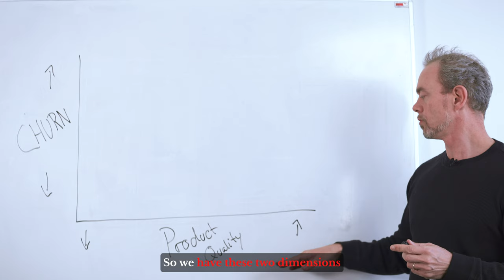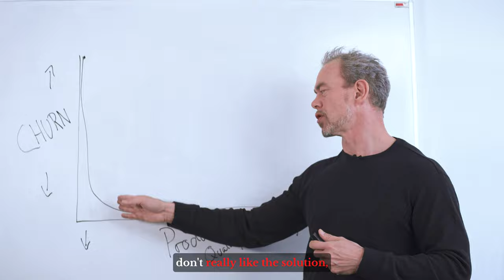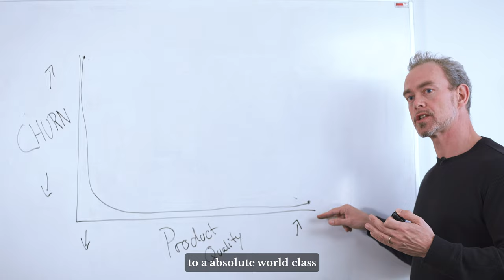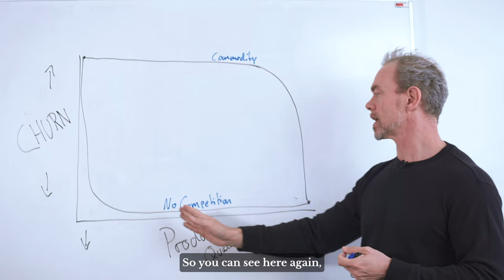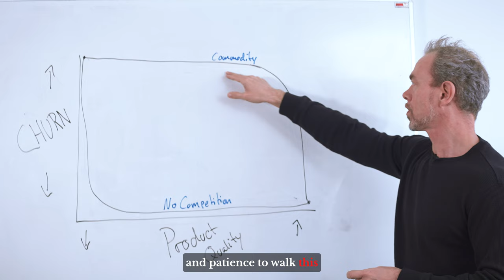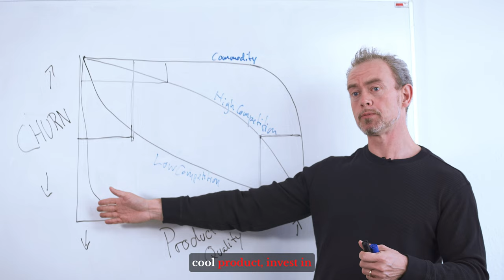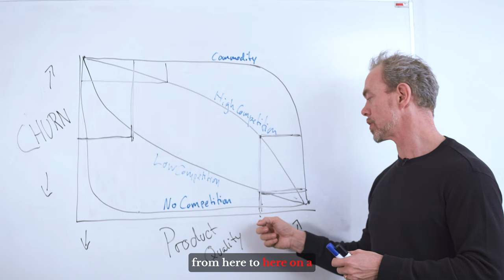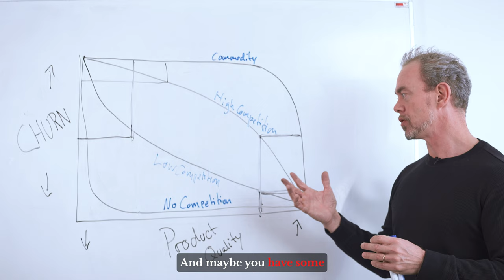Pro tip: Understand Product Quality's Impact on Churn Rates | SaaS Pricing Strategies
The Relationship Between Product Quality and Churn Rates in Business

Understand the intricate relationship between product quality and customer churn rates in the world of B2B SaaS pricing strategies

A study conducted by Harvard Business Review back in the 1970s explored how high customer satisfaction does not always guarantee low churn rates.

Businesses operating in low or non-competitive environments can sustainably maintain low churn rates despite offering subpar products. In contrast, highly competitive markets force companies to invest significantly more effort into improving their product quality to achieve even marginal reductions in churn rates.

00:26:00 The relationship between product quality and churn in B2B SaaS pricing.
00:03:19 How improving product quality in a market with no competition has diminishing returns on reducing churn rate.
00:06:07 Different scenarios based on competition level (high or low)

Thank you for your support! I love to hear from you, so please continue to comment, like, and favorite. If there is a topic or issue you want me to cover?